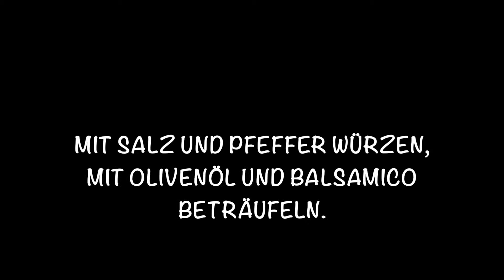Rezept 067: Tomatensalat mit Palmherzen. Auch im Urlaub lecker kochen!! Basque Spezial!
Schnelle und leckere Rezepte aus unserem täglichen Leben!

Heute: Tomatensalat mit Palmherzen.